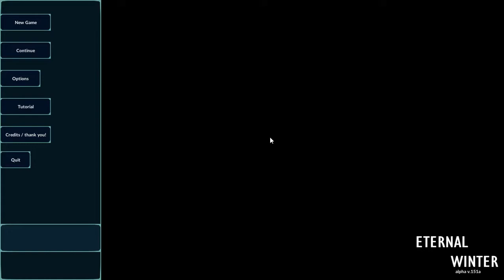ETERNAL WINTER #07 - Überlebenskampf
Auch wenn ich am Ende der Folge ein neues Spiel starte, ist dies vorerst die letzte Folge Eternal Winter. Es wird sicherlich irgendwann eine zweite Staffel geben, doch erstmal nicht. Das liegt vor allem daran, dass mir das Spiel kurz nach ende dieser Folge abgestürzt ist und ich bisher keinen Nerv hatte es weiter aufzunehmen. Dies liegt vor allem an den endlos langen Strecken, die man über diese Eisbrücken zurücklegen musste. Aber keine Sorge: Es startet die Tage ein weiteres Sandbox-Survivalspiel um das mich einige von euch in Kommentaren und Nachrichten gebeten haben ;)

Let's Play Eternal Winter

Entwickler: Developers Pack , Claudio Norori , Antonio Vargas
Publisher: Developers Pack
Veröffentlichung: 24. Nov. 2014

This time is not only about your survival, with the help of a dog sled team you must hunt and scavenge in this vast map to bring food to your village. Med supplies, food and ammo crates are a must in this post apocalyptic frozen world. Your village and your dogs need you.

Survival meets RTS. Use your villagers and create resource gathering structures to get ready for incoming storms, place traps and strategic objects around the map to ensure that your village will survive. Look for destroyed workshops and fix them so your skilled villagers can craft ammo/bandages and other important equipment for you.

With each update we prove that we are ready to try new things and experiment with the survival genre, if you do decide to buy our game and join our community I can assure you that together we will create something unique.